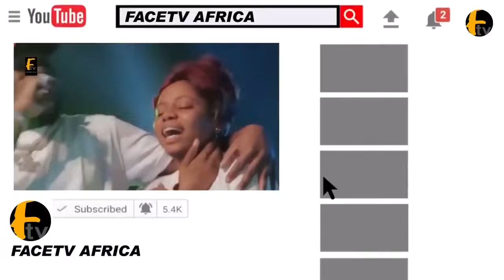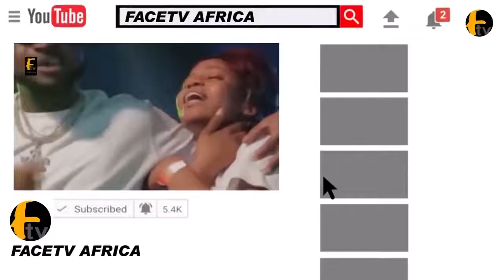BECAUSE I SUPPORTED BOLA TINUBU I BECAME MUST HATED COMEDIAN IN NIGERIA SEYI LAW VOICE OUT